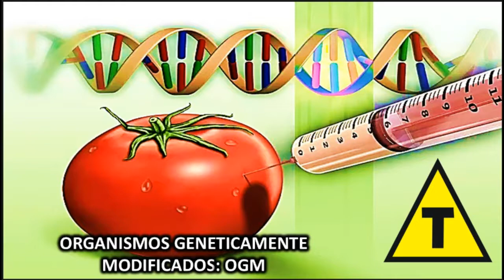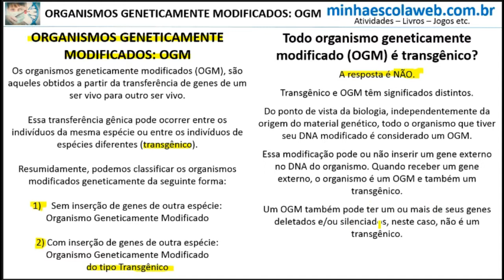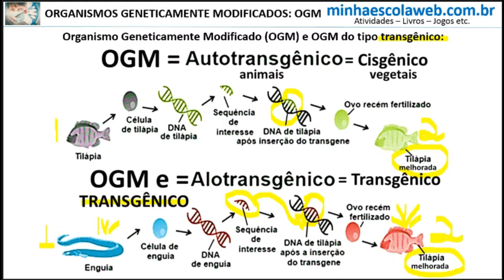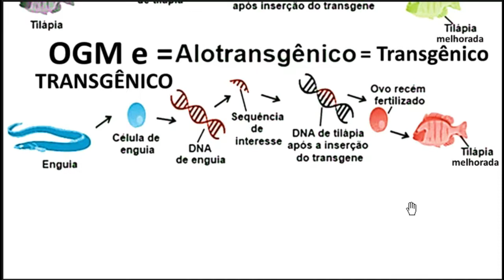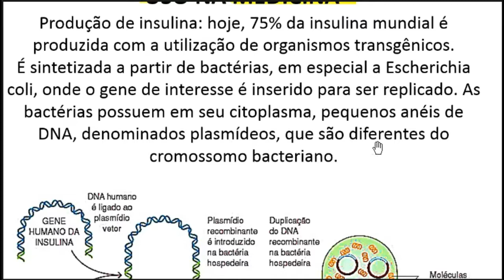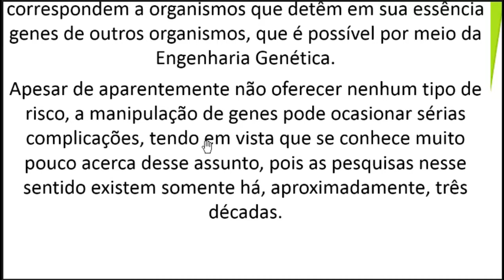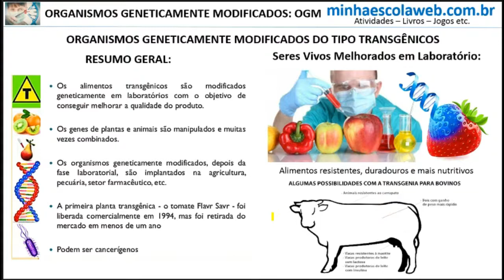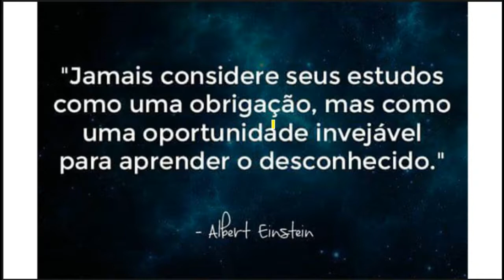Transgênico: conceitos gerais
Transgênico - aula da Profª. Irene B. Ferraz